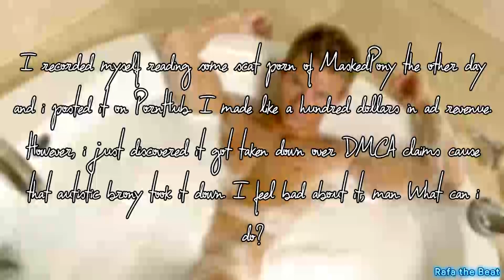TGS Splice: Shower Confessions (ft. Tub Guy, Serious Samsung and Oliver Carswell)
Played by Action Capitalist.
Uploaded with permission by Tub Guy.
It's been an honor.